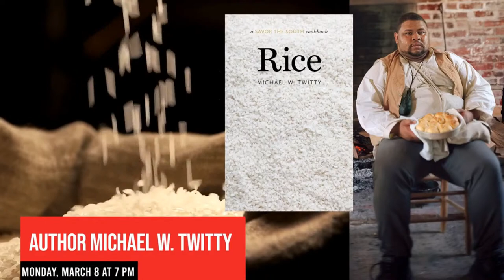Michael W. Twitty on "Rice: a Savor the South® cookbook"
Among the staple foods most welcomed on southern tables—and on tables around the world—rice is without question the most versatile. As Michael W. Twitty observes, depending on regional tastes, rice may be enjoyed at breakfast, lunch, and dinner; as main dish, side dish, and snack; in dishes savory and sweet. Filling and delicious, rice comes in numerous botanical varieties and offers a vast range of scents, tastes, and textures depending on how it is cooked. In some dishes, it is crunchingly crispy; in others, soothingly smooth; in still others, somewhere right in between. Commingled or paired with other foods, rice is indispensable to the foodways of the South.

As Twitty’s fifty-one recipes deliciously demonstrate, rice stars in Creole, Acadian, soul food, Low Country, and Gulf Coast kitchens, as well as in the kitchens of cooks from around the world who are now at home in the South. Exploring rice’s culinary history and African diasporic identity, Twitty shows how to make the southern classics as well as international dishes—everything from Savannah Rice Waffles to Ghananian Crab Stew. As Twitty gratefully sums up, “Rice connects me to every other person, southern and global, who is nourished by rice’s traditions and customs.”

Michael W. Twitty is a culinary historian and author of the James Beard Award-winning The Cooking Gene: A Journey through African American Culinary History in the Old South.

Co-presented by the Prince George's County Memorial Library System and Prince George's County Human Relations Commission.